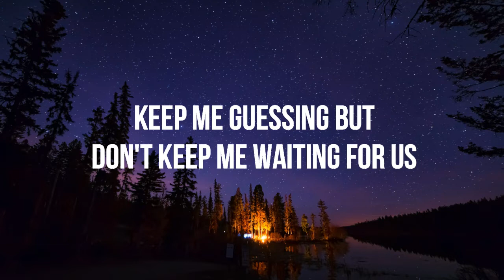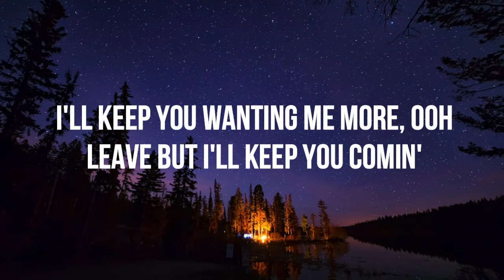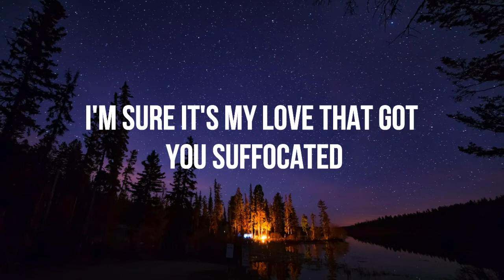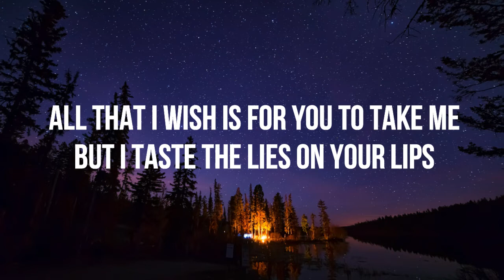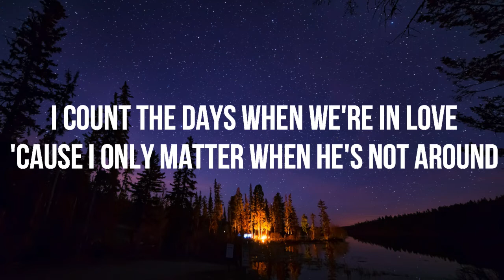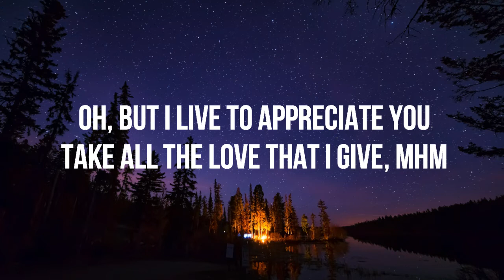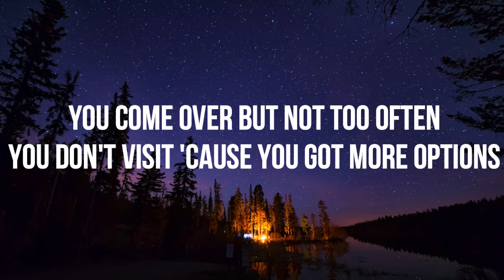TAKE ALL THE LOVE - ARTHUR NERY (LYRICS)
Photo from James Wheeler (Pexels)